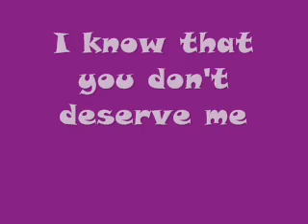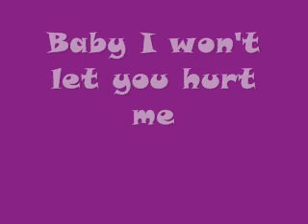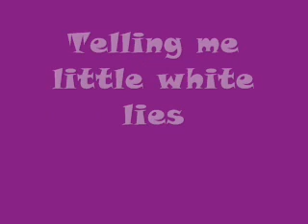pixie lott dirty game lyrics_0001.wmv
pixie lott dirty game lyrics